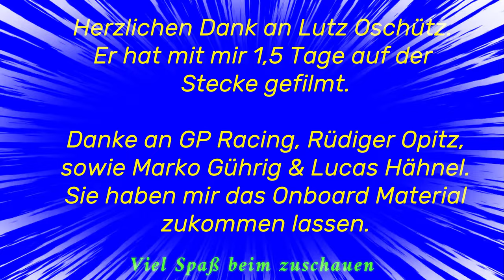Autocross Matschenberg ILP u DM 2023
Am 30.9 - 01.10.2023 ging es wieder heiß her in der Offroadarena am Matschenberg. Schon die Nennungen ließen schon im Vorfeld erahnen was da abgehen würde. VOLLE BUDE

Das Fahrerlager platzte aus allen Nähten.

Nichts desto trotz war das ganze eine gelungene Veranstaltung.
Die Fahrer fuhren teilweise auf der letzten Rille und gaben Alles.
Zum Glück hatte auch Petrus sein Motorsport - Herz am rechten Fleck und bescherte uns ziemlich milde Temperaturen.
An diesem "letzten" Rennwochenende ging es auch sehr emotional zu.
Sei es beim SHP Team die von Gerd H. den Skoda zurück auf die Piste brachten und auf das Podium fuhren oder Willi Zimber der deutsche Meister der Tourenwagenklasse 2023.
So mancher Fahrer gab den Pferdchen auch zu viel die Sporen
und schoss sich dabei selbst ins aus.

Naja das ist eben Motorsport.

Ein schmaler Grad zwischen Können und Wahnsinn ;)

Ich freu mich schon auf die Saison 2024 und kann es kaum erwarten.

Black Heart - Ruzer
Trickster´s Birthday - Chibi Power
Endless Longing - Brendon Möller
Contortion - Kit Kruger
Eyes on the Podium - Experia